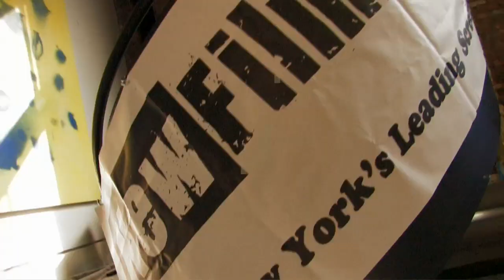Filmmaker Profile: Erik Peter Carlson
Erik's film "Transatlantic Coffee" will screen with NewFilmmakers New York on Wednesday November 23rd, 2011.

Deborah Lohse talks about her film "Hunger" .

NewFilmmakers is a weekly screening series held at the Anthology Film Archives in New York City. For more information and how to submit, please visit our - and don't forget to visit our Facebook